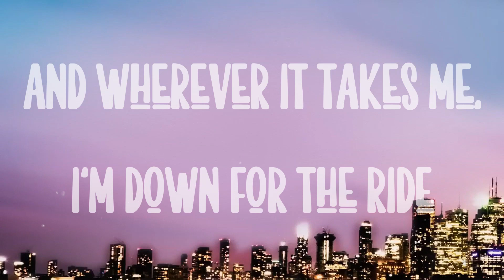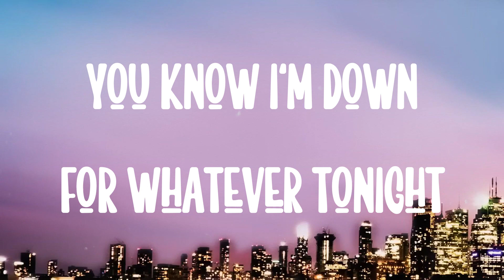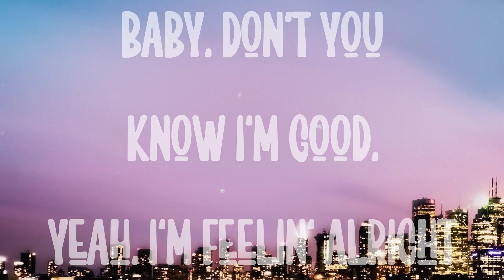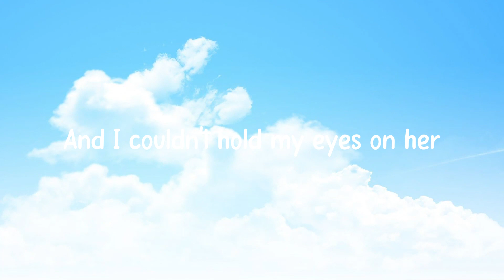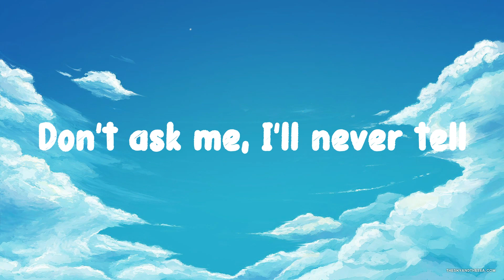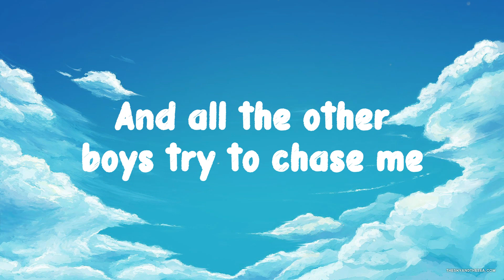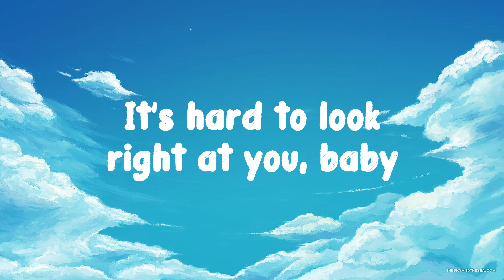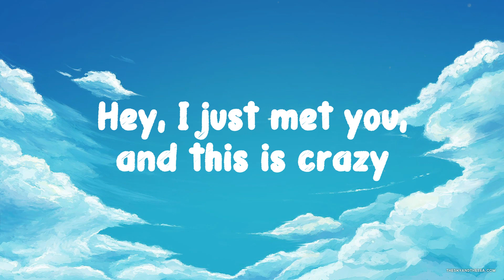I'm GoodDavid Guetta & Bebe Rexha (Blue)|Lyrics-exploring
I'm GoodDavid Guetta & Bebe Rexha (Blue)|Lyrics-exploring|🍭 del  I'm GoodDavid Guetta & Bebe Rexha (Blue)|Lyrics-exploring|🍭